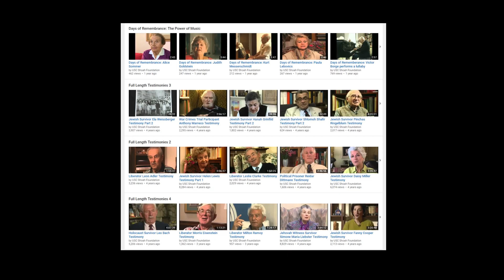3D conversations on history | Andrew Jones | TEDxUCLA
Storytelling is at the core of what connects us to our humanity. It links us to our past, records the present, and provides a glimpse into our future.  It is one of the principle ways we make sense of things, remember, and make stories our own to pass on to future generations.
But who should be telling the stories, and how should the stories be told?  Can stories be told directly, in first person, forever? In this talk, Andrew gives us insights to the future of storytelling.

Andrew Jones is a computer graphics programmer and inventor at the University of Southern California’s Institute for Creative Technology.  In 2004, Jones began working in cultural heritage, using 3D scanning techniques to virtually reunite the Parthenon and its sculptures. The resulting depictions of the Parthenon were featured in the 2004 Olympics, PBS’s NOVA, National Geographic, the IMAX film Greece: Secrets of the Past, and The Louvre.  However computer generated worlds only truly come alive when combined with interactive human characters.Subsequently, Andrew developed new techniques to record dynamic human facial and full-body performances.  These photoreal real-time characters have been used by companies such as ImageMetrics, Activision, Digital Domain and Weta for visual effects and games.  As part of his PhD, Jones designed new display devices that can show 3D imagery to multiple viewers without the need for stereo glasses, winning “Best Emerging Technology” at SIGGRAPH 2007.